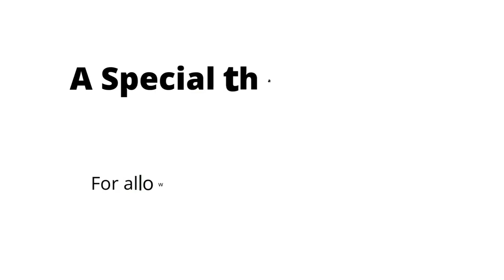Dutch, French and US Marines "Hit the Beaches" in Norway for Exercise Cold Response 22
Marines from the Netherlands, France and the United States have landed in Norway to participate in Cold Response 22, a long-planned Norwegian-led exercise that pits NATO Allies against the unique hardships of the High North.

More than 30,000 troops from 27 NATO Allies and partners have gathered in northern Norway for the drills, which started in early March and will continue until 1 April. The exercise simulates a collective defence scenario, with Marines staging amphibious landings to quickly reinforce Allies under attack. It also lets troops conduct military operations in uniquely challenging weather and terrain, giving them a chance to refine their tactics.

Footage includes shots of Dutch, French and US Marines coming ashore in northern Norway, assisted by Dutch Marines. Soundbites with Lieutenant General Yngve Odlo, Chief, Norwegian Joint Headquarters, and Lieutenant Colonel Ryan Gordinier, Commander, 3rd Battalion, 6th Marine Regiment.
Des marines des Pays-Bas, de France et des États-Unis ont débarqué en Norvège pour participer à Cold Response 22, un exercice prévu de longue date et dirigé par la Norvège, qui met les Alliés de l'OTAN aux prises avec les difficultés particulières du Grand Nord.

Plus de 30 000 soldats de 27 Alliés et Partenaires de l'OTAN se sont rassemblés dans le nord de la Norvège pour les exercices, qui ont commencé début mars et se poursuivront jusqu'au 1er avril. L'exercice simule un scénario de défense collective, avec des marines qui organisent des débarquements amphibies pour renforcer rapidement les Alliés attaqués. Il permet également aux troupes de mener des opérations militaires dans des conditions météorologiques et sur un terrain particulièrement difficiles, ce qui leur donne l'occasion d'affiner leurs tactiques.

Le film comprend des images de Marines néerlandais, français et américains débarquant dans le nord de la Norvège, assistés par des Marines néerlandais. Des extraits sonores avec le lieutenant-général Yngve Odlo, chef du quartier général interarmées norvégien, et le lieutenant-colonel Ryan Gordinier, commandant du 3e bataillon du 6e régiment de Marines.
Морські піхотинці з Нідерландів, Франції та Сполучених Штатів висадилися в Норвегії для участі в довгопланованих навчаннях Cold Response 22 під керівництвом Норвегії, які протиставляють союзників НАТО унікальних труднощів Крайньої Півночі.

Понад 30 000 військовослужбовців з 27 членів НАТО і партнерів зібралися на півночі Норвегії для навчань, які розпочалися на початку березня і триватимуть до 1 квітня. Навчання імітують сценарій колективної оборони, коли морські піхотинці висаджують десант, щоб швидко підкріпити союзників, які атакують. Це також дозволяє військам проводити військові операції в унікально складних погодних умовах і місцевості, даючи їм можливість удосконалити свою тактику.

На кадрах є кадри голландських, французьких та американських морських піхотинців, які виходять на берег у північній Норвегії за допомогою голландських морських піхотинців. Звукові записи з генерал-лейтенантом Інгве Одло, начальником норвезького об’єднаного штабу, та підполковником Райаном Гордіньє, командиром 3-го батальйону 6-го полку морської піхоти.